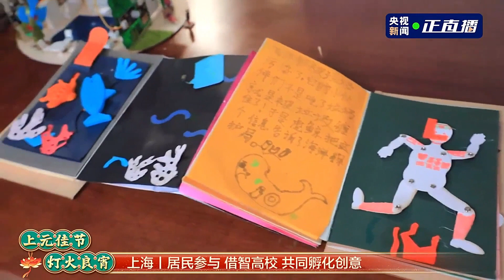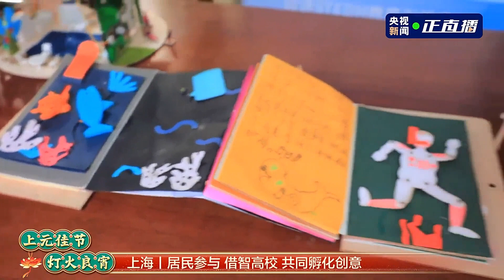2023年元宵节丁峻峰在同济NICE社区接受采访